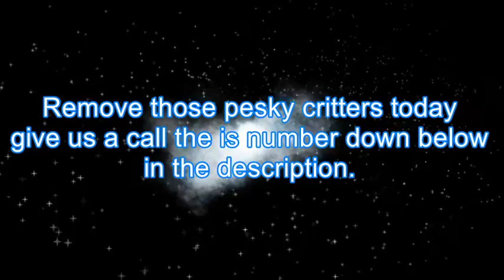Pest Control Mecca CA